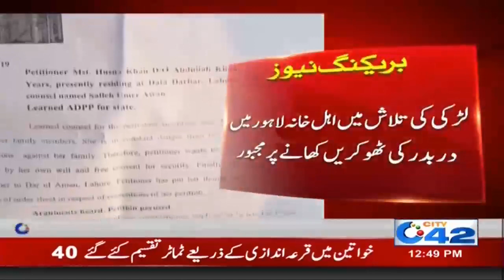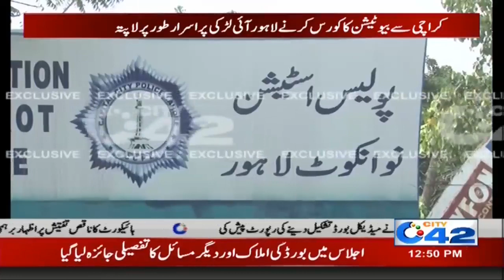News Bulletin | 12:00pm | 20 Nov 2019 | City 42